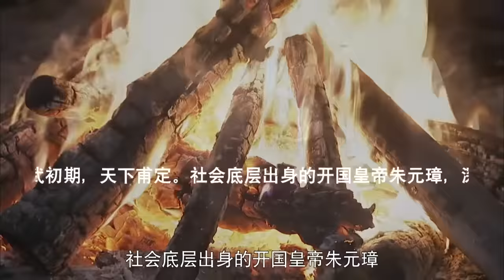EngSub《狐妖後紅娘人間篇》1：她本是清丘狐女，意外掉落人間，成了青樓娘子，因貌似天仙，被送入新科狀元府邸.........(楊冪 保劍鋒 李立群 劉凱德 王洛勇)